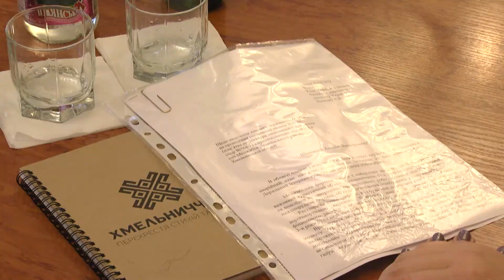Представники Комітету Верховної Ради України з питань бюджету відвідали Хмельниччину